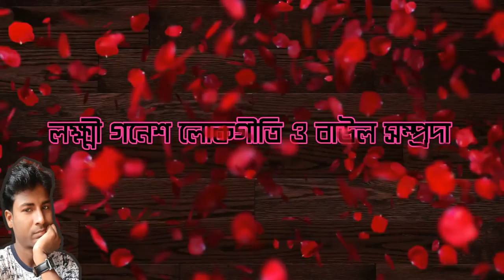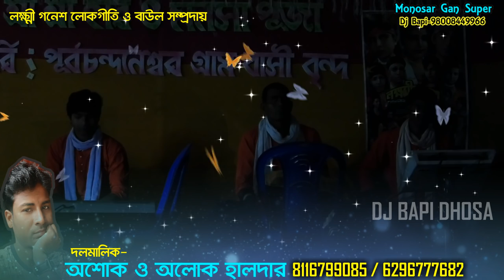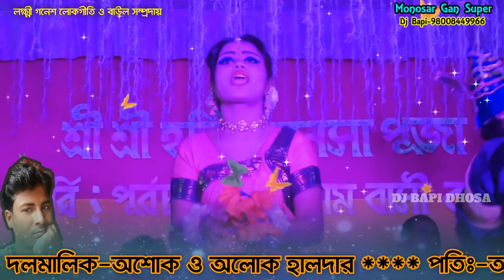লক্ষ্মী গনেশ লোকগীতি ও বাউল সম্প্রদায় Lakshmi Ganesh Lokogiti Baul gajon dj bapi